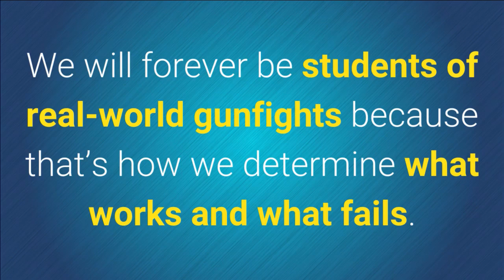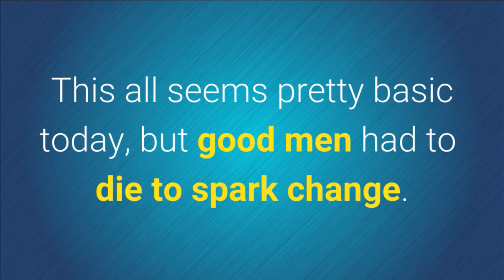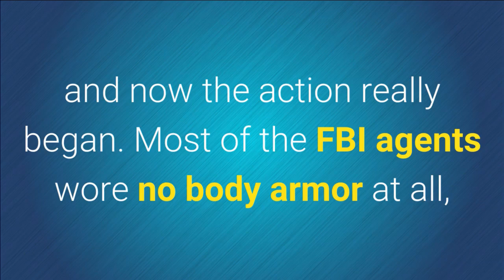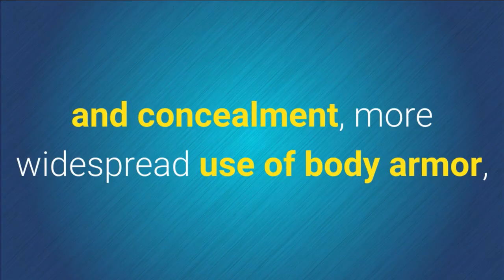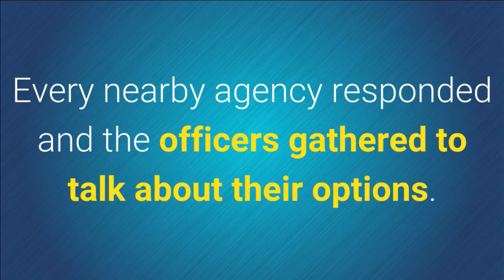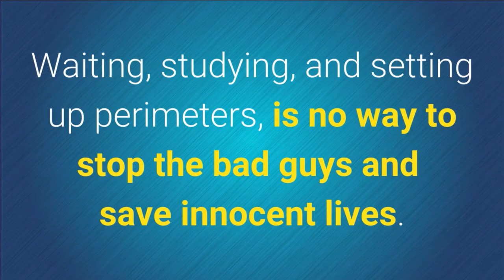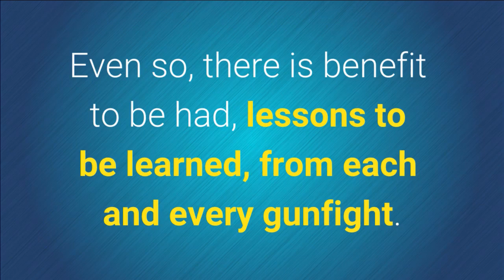Firearms Training | Firearms Training Article #1 | Handgun Training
0:07 The world of firearms training is literally built on the graves of the good men and women who died because of the crappy training they received.

0:16 We at Front Sight Firearms Training Institute in Nevada are humbled and very fortunate to be able to learn from their misfortunes and mistakes we will forever be students of real-world gunfights because that's how we determine what works and what fails.

 0:32 We pride ourselves in being "sometimes an instructor always a student" entire volumes have been written comparing training on the range to performance on the street for those new to the subject let me illuminate just a few examples the industry
standard of firearms training 40 years ago was a complete joke by today's standards the California highway patrol CHP is a good example.

1:00 CHP officers were shooting 38 on the range and carrying 357 on the street they're trying to dump the brass into the hand after firing exercise into place that brass in their pockets so as to keep the rain spiffy, they were taught to reload the revolvers a single round at a time they were taught almost
nothing about the pump-action shotguns
they were carrying in their cars.

1:36 From the Newhall shooting emerged their current training standard of practicing with your carry ammunition dumping empty brass to the ground reloading revolver six rounds at a time using his speed loader and training with every weapon you might encounter this all seems pretty basic today but good
men had to die to spark change.

Front Sight Firearms Training Institute is just outside of Las Vegas Nevada.

Front Sight Training Article Video Series is to educate you about Front Sight's Purpose and why we chose our curriculum.

Our courses are taught by seasoned law enforcement, military, and private citizen instructors, they will take you to levels that far exceed law enforcement and military standards, without any
boot camp mentality or drill instructors attitudes. After your first firearms training course at Front Sight you will leave with skills that surpass 99% of the gun owning population!

Here is the next best thing, it won't cost you a flight or hotel room!

learn the color code of mental awareness Sign Up for our 15 Free Gun Training Reports

***SPECIAL***For your first 4 day handgun course with a 1 day 30 State Concealed Carry Course Plus all 7 Training Manuals

Feel Free to use our videos on your blog, website or
social sharing sites.

Handgun Training Article #1
Firearms Training Article #1
Gun Training Article #1

Click link see the full list of images and attributions